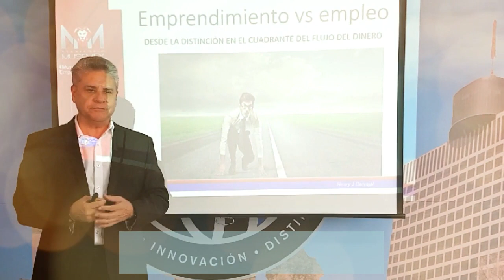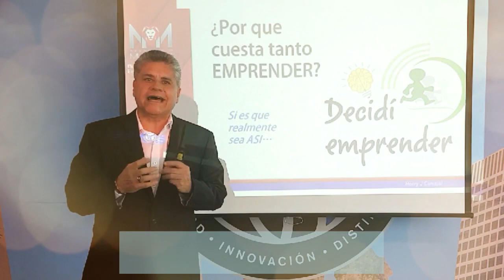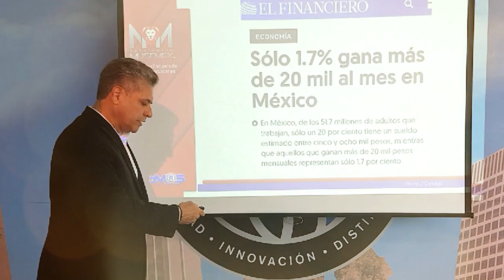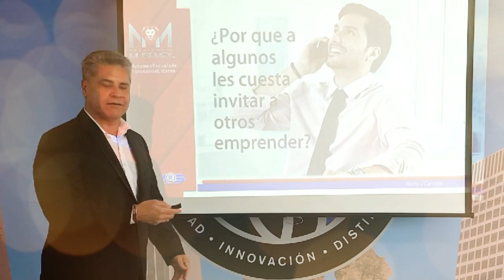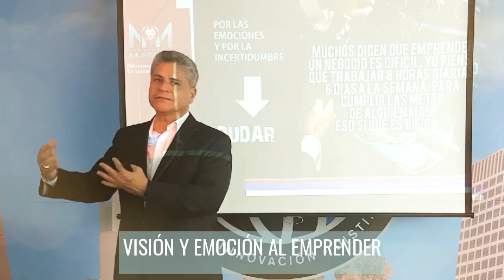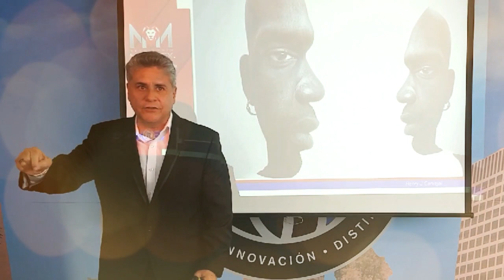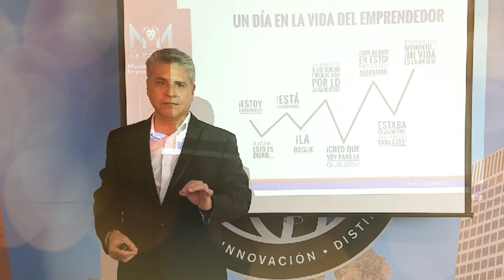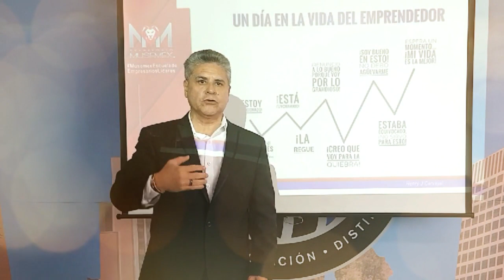VISIÓN Y EMOCIÓN AL EMPRENDER // CLAVES DE ÉXITO EN TODO EMPRENDIMIENTO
Visión y Emoción al emprender son claves de éxito en todo emprendimiento. El poder separar el vehiculo que utilizo a la hora de comenzar un emprendimiento de lo personal, son un baluarte poderoso para no abandonar. Así como el manejo de la emoción, en la medida que pueda ir controlando las emociones y llegar a un punto en el cual estas estén disminuidas en su máxima expresión. El emprendimiento que desarrollas tendrá mucho más posibilidades de éxito que si fuese lo contrario. Te invito a ti que estás iniciando algún tipo de emprendimiento, o que llevas algún tiempo, pero sin los resultados esperados, que VEAS ESTE VIDEO, te lo comparto desde mi experiencia de más de 30 años de haber iniciado esta carrera maravillosa del EMPRENDER...

Si tienes algun aporte sobre este tema, te sabrá agradecer toda la comunidad que sigue este canal, o si deseas que subamos algún tema en particular háznoslo saber. Y trabajaremos en eso.